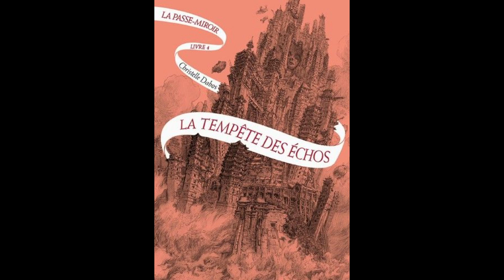Réconciliation - Thorn et Victoire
For all Mirror Visitor fans / Pour tous les fans de la Passe-Miroir

Chapitre "Esèhtnerap": "Mais ce puits n'était pas plus vrai qu'un lapin d'Odin" - Christelle Dabos (tome 4)

Performed by: Arielle Omelianenko

Music is Mystery
Music is Energy
Music is Power